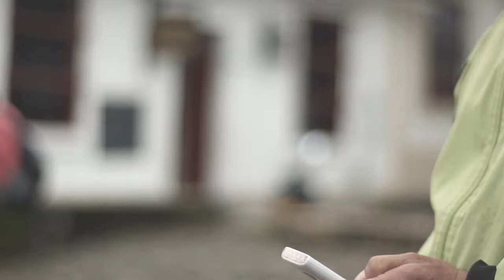Marlon vive en Popayán y es uno de los beneficiarios de la BuenaOnda de la conectividad